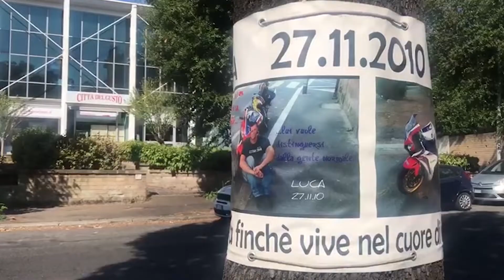سنت ایتالیایی ها برای زنده نگه داشتن یاد قربانیان تصادفات رانندگی